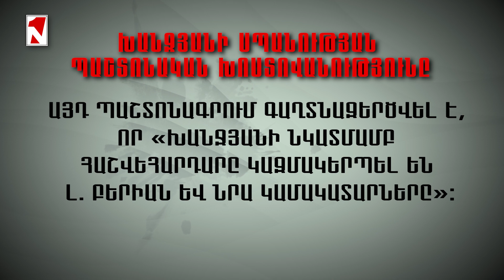Խանջյանի սպանության պաշտոնական խոստովանությունը